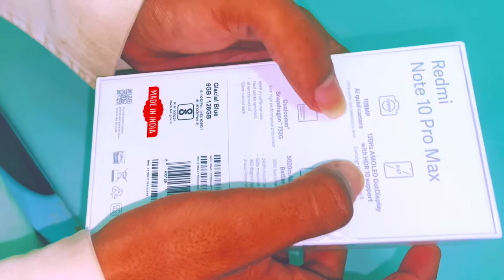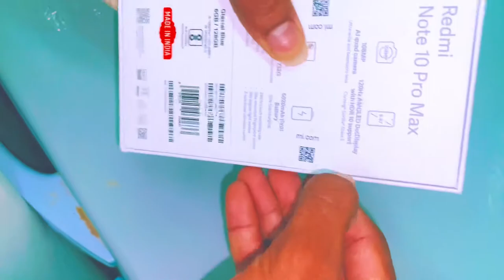XiaoMi Redmi Note 10 pro MaX 108 Camera 4K Unboxing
Xiaomi redmi 10 pro max 108 camera